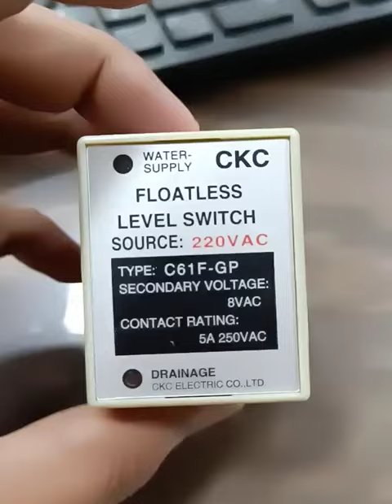Floatless Level Switch ,liquid level switch,8pin make ckc available with prakash electricals Kolkata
float less level switch

Product Details:
Floatless Level Switch

Prakash Singh
27/30
 Ezra Street
 Shop No. 21
 Kolkata
 West Bengal
 700001